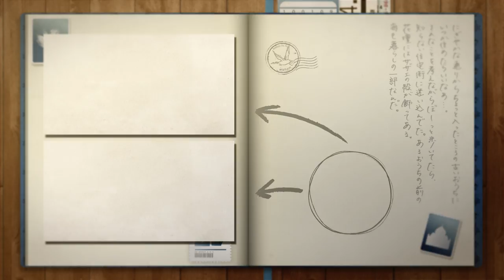Japan Travel Hokkaido-FURANO-